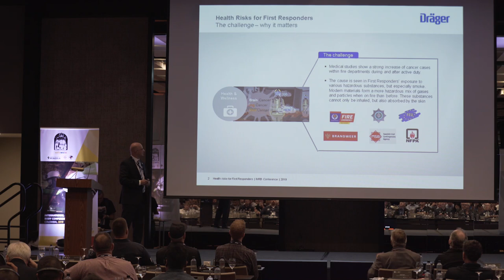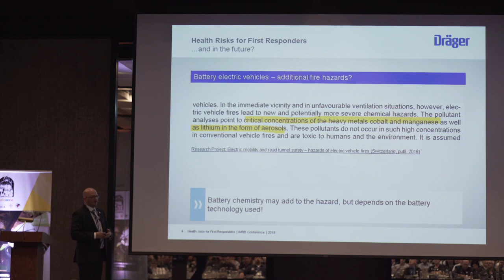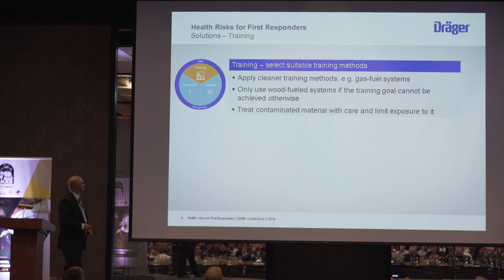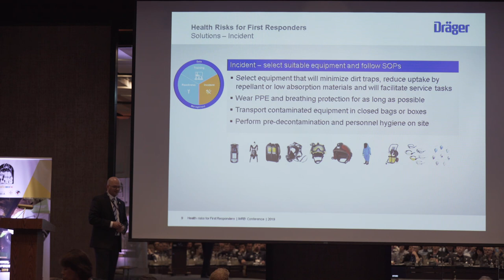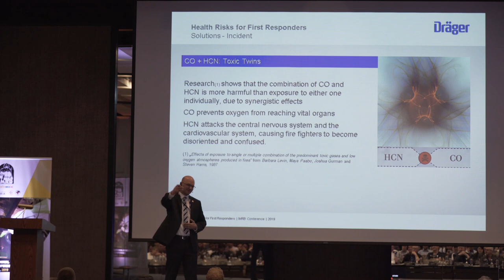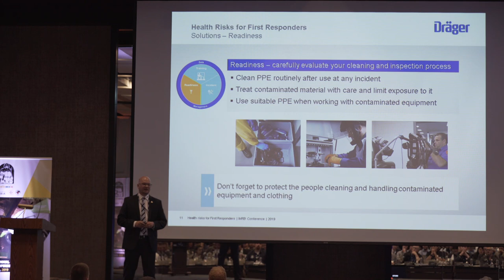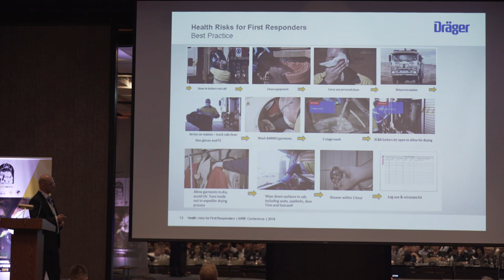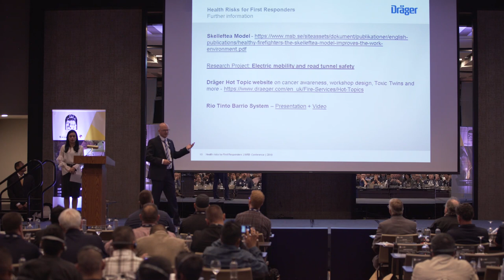IMRB 2019 - Health risks for First Responders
"The contributions that job-related exposures have in illnesses such as cancer has grown steadily in recent years. One important reasons for that: the amount of potentially carcinogenic substances in modern building materials. A growing body of research and data shows that harmful correlation.

But how can the current situation be improved?

First and foremost by raising an awareness about this critical topic and by providing first responders with the right knowledge and equipment to protect themselves effectively. Before, during and after an incident."